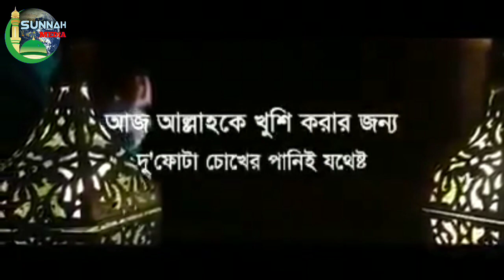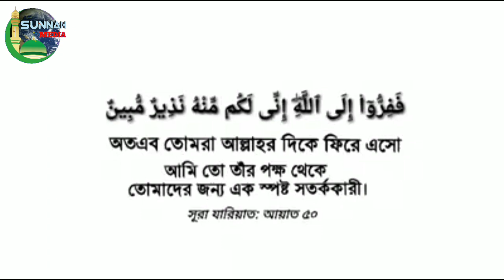আজ আল্লাহকে নীরবে ডাকলেও তিনি সাড়া দিচ্ছেন কিন্তু একটি সময় আসবে যখন চিৎকার করে ডাকলেও তিনি সাড়া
আজ আল্লাহকে নীরবে ডাকলেও তিনি সাড়া দিচ্ছেন কিন্তু একটি সময় আসবে যখন চিৎকার করে ডাকলেও তিনি সাড়া দিবেন না

👋 yeamul islam 👋